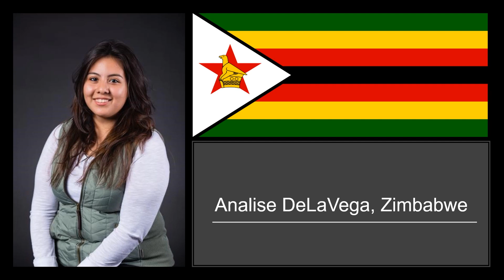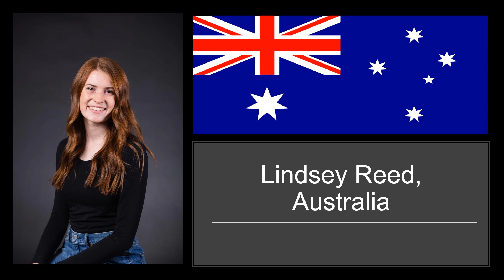WWU Student Missions Vespers - May 15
Tonight's Vespers is being hosted by our Student Missionary department as a celebration and dedication for outgoing student missionaries! We hope you leave blessed and inspired by how God is working through our students.